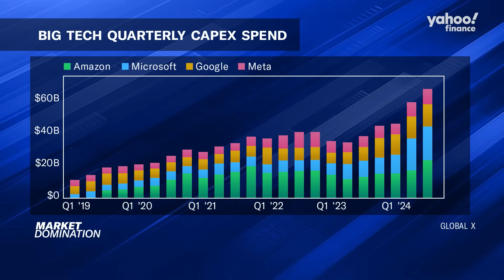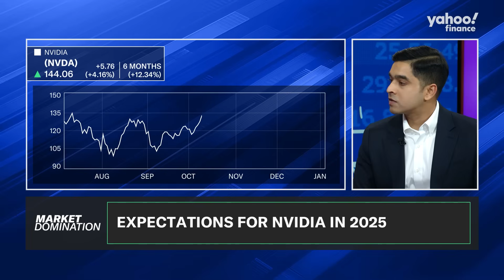AI: Where to invest beyond Nvidia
This segment was previously recorded on January 3, 2025.
The artificial intelligence (AI) trade is expanding beyond semiconductors and into infrastructure, data centers, software, inference capabilities, and more. Global X assistant vice president and research analyst Tejas Dessai joins Market Domination to discuss the evolving AI landscape. "Over the past couple of years, I think Big Tech has had significant evidence of success when it comes to artificial intelligence," he tells Yahoo Finance. Dessai notes that clear investment value continues to drive growth, benefiting semiconductor leaders like Nvidia (NVDA) and other chip and infrastructure companies. While investment concentration among major companies could eventually slow, Dessai believes this won't happen in 2025. He cites Nvidia's upcoming Blackwell chip, which promises improved efficiency and necessary computing power. "AI infrastructure is maturing," he explains, predicting that current infrastructure investments will shift toward AI inference as use cases develop by 2030. Although Nvidia maintains market leadership, Dessai identifies Broadcom (AVGO), Advanced Micro Devices (AMD), and Marvell (MRVL) as potential market share gainers. "Our advice to investors would be: If Nvidia has worked for you so far, great, but you need to zoom out and focus on the bigger AI infrastructure and data center landscape and really look to get some exposure to that dynamic," he states.